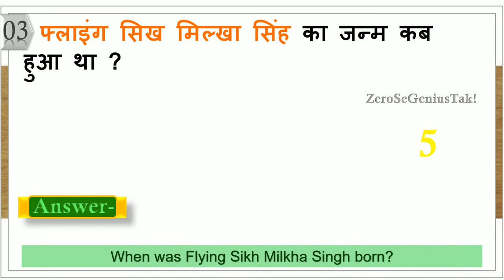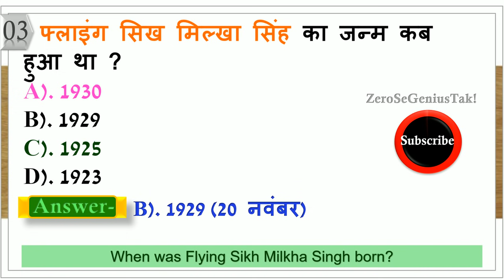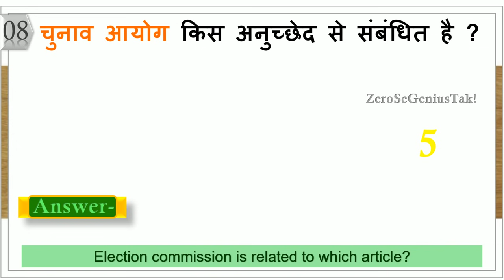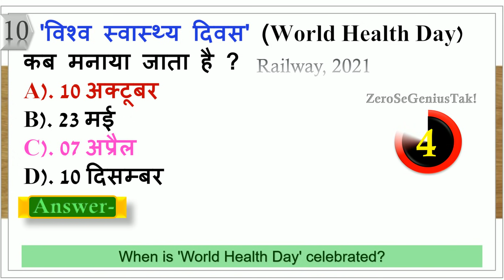gk | general knowledge | gk questions for competitive exams | Static gk in hindi -08